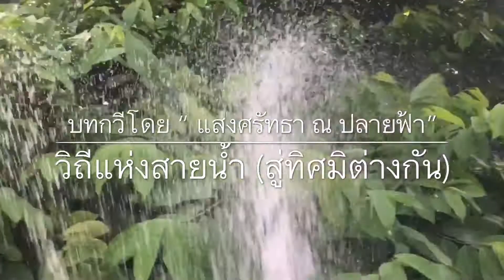Garden of LOVE- วิถีแห่งสายน้ำ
“ Garden of LOVE”  ขอนำบทกวีที่สวยงาม “วิถีแห่งสายน้ำ ( สู่ทิศมิต่างกัน) “โดย “แสงศรัทธา ณ ปลายฟ้า”
“การหลอมเป็นหนึ่งเดียวกับธรรมชาติ ศาสนา ปรัชญา และศิลปะ.. คือความสวยงาม และความสมดุลย์แห่งจิตใจ ที่เราทุกคนต่างแสวงหา.. มีความสุขกับทุกๆวันนะคะ@